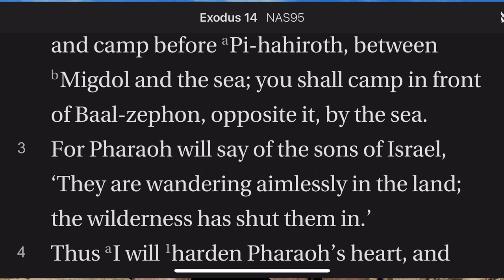Exodus 14:1-4 He Will Chase After Them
Report comes back to pharaoh that the Hebrews are wandering aimlessly in the wilderness, and pharaoh and his advisors decide they have made a mistake in permitting the Hebrews to leave. They will set out to bring them back!